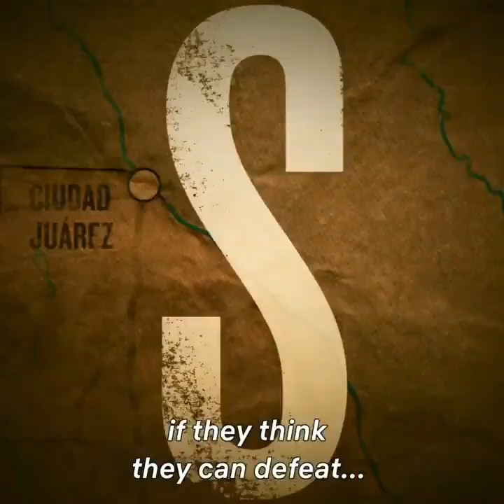Top Shows about organized crime